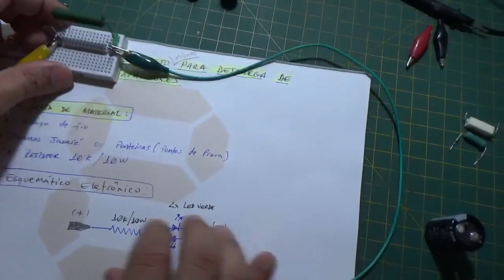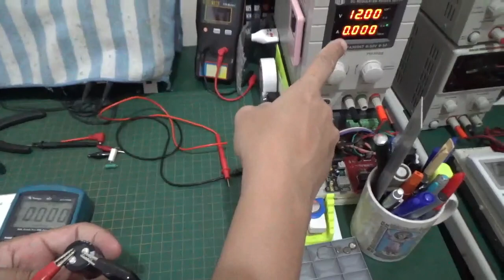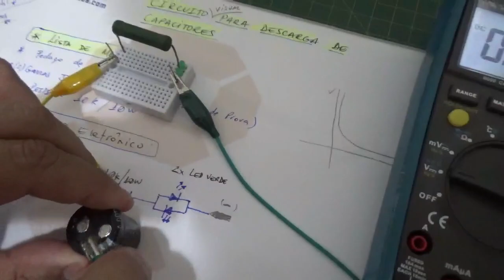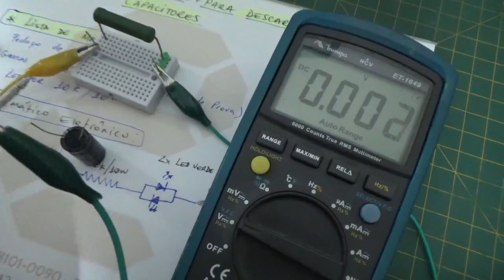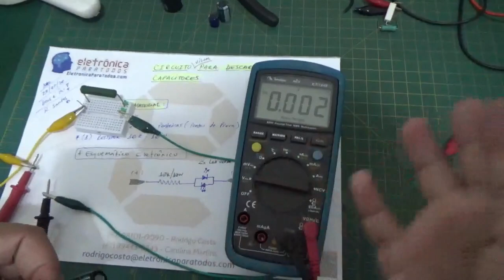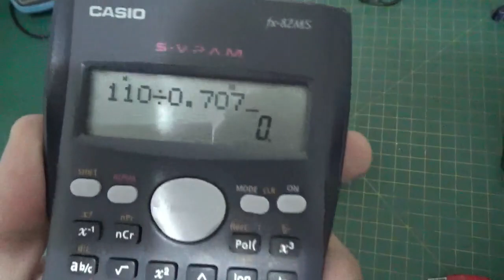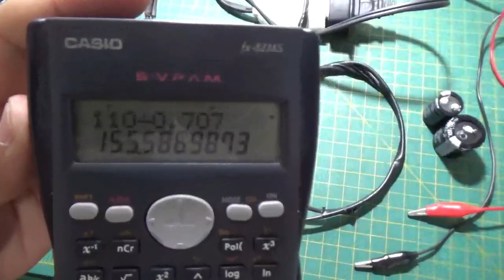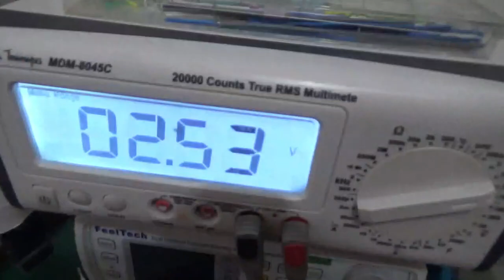DESCARGA "VISUAL" DE CAPACITORES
Neste video vamos mostrar como montar um circuito eletrônico MUITO SIMPLES mas MUITO ÚTIL e SEGURO para realizar a DESCARGA de CAPACITORES!

Neste vídeo vamos desde a LISTA DE COMPONENTES, DESENHO DO ESQUEMÁTICO ELETRÔNICO até a montagem do projeto tanto na protoboard assim como fora dela. :)

Se você deseja DESCARREGAR capacitores de forma SEGURA e sem correr riscos de danificar seus capacitores, então este circuito vai te ajudar bastante.

Ahh! Um "pequeno grande detalhe" é que com este circuito você poderá "VER" a DESCARGA dos capacitores! ;)

Tá curioso(a)?! ;)